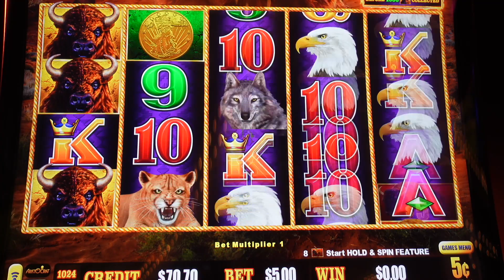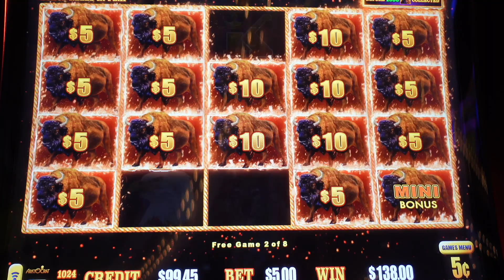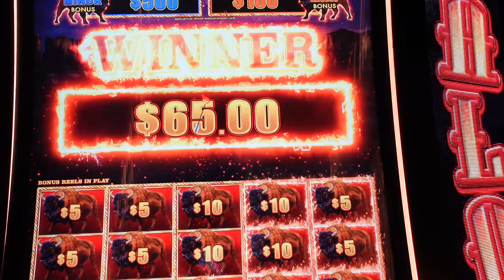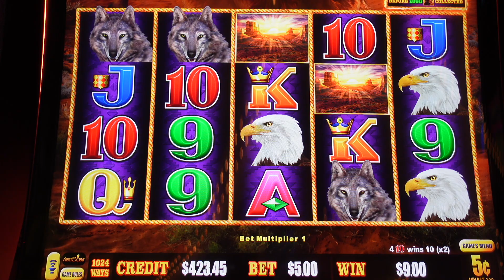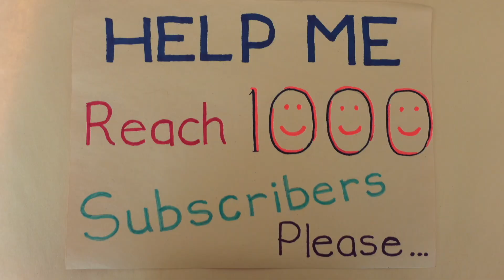😱Check This Buffalo Win Out!💰Buffalo Link!🦬 TLC Slots